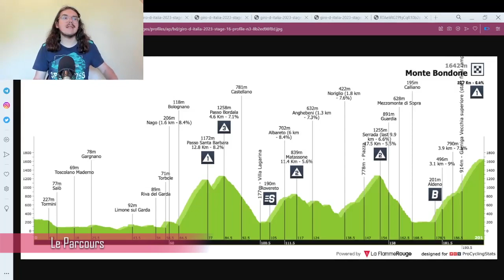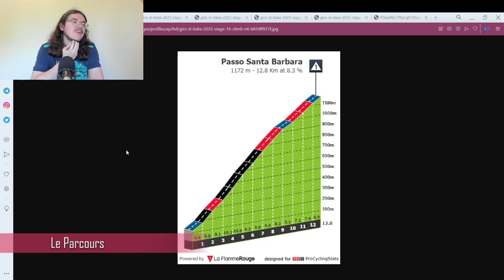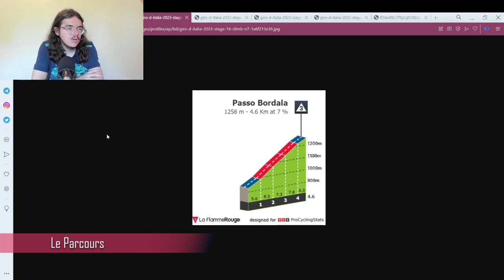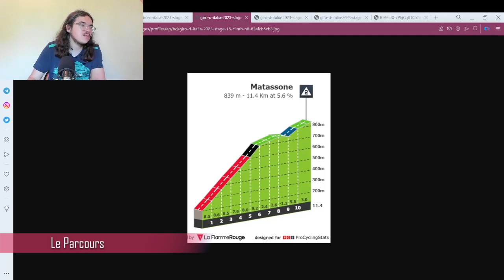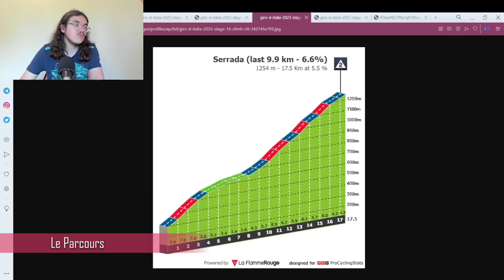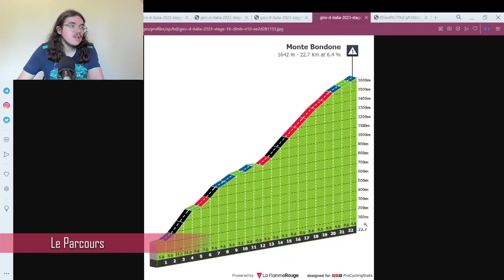🚴‍♂️Giro 2023🇮🇹 : Présentation étape 16 (Parcours, Pronos, Météo...)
Salut tout le monde, aujourd'hui, on analyse le parcours de la seizième étape du Giro 2023. Je présente le profil de cette journée en donnant mon avis. On essayera aussi de savoir quels sont les coureurs qui peuvent une belle performance aujourd'hui.

00:00 Introduction
05:28 Parcours
13:03 Histoire
19:34 Le Cycliste du Jour
25:16 Météo
26:07 Stratégie
26:44 Mes Favoris
27:48 Programme TV

Ps : Mark Cavendish a pas abandonné

1.  Soudal-Quick Step

2  BALLERINI Davide

6  SERRY Pieter
7  VAN WILDER Ilan

2.  AG2R Citroën

11  PARET-PEINTRE Aurélien
12  BAUDIN Alex

15  PARET-PEINTRE Valentin
16  PRODHOMME Nicolas

18  WARBASSE Larry

3.  Alpecin-Deceuninck
21  OLDANI Stefano

24  KRIEGER Alexander
25  LEYSEN Senne

27  SBARAGLI Kristian

4.  Astana Qazaqstan
31  CAVENDISH Mark

33  DOMBROWSKI Joe
34  MOSCON Gianni
35  PRONSKIY Vadim
36  SÁNCHEZ Luis León
37  SCARONI Christian
38  VELASCO Simone

5.  Bahrain-Victorious
41  CARUSO Damiano
42  BUITRAGO Santiago
43  HAIG Jack
44  ARASHIRO Yukiya
45  PASQUALON Andrea
46  MILAN Jonathan
47  SÜTTERLIN Jasha
48  ZAMBANINI Edoardo

6.  BORA-hansgrohe

53  BENEDETTI Cesare
54  DENZ Nico
55  JUNGELS Bob
56  KÄMNA Lennard
57  KONRAD Patrick
58  PALZER Anton

7.  Cofidis
61  CONSONNI Simone
62  BIDARD François

64  CHAMPION Thomas
65  DELETTRE Alexandre
66  LASTRA Jonathan

68  TOUMIRE Hugo

8. EF Education-EasyPost

73  CARTHY Hugh
74  CEPEDA Jefferson Alexander

76  HEALY Ben
77  BETTIOL Alberto
78  CORT Magnus

9.  EOLO-Kometa
81  ALBANESE Vincenzo
82  BAIS Davide
83  BAIS Mattia

85  FORTUNATO Lorenzo
86  GAVAZZI Francesco
87  MAESTRI Mirco
88  SEVILLA Diego Pablo

10.  Green Project-Bardiani CSF-Faizanè
91  FIORELLI Filippo
92  COVILI Luca
93  GABBURO Davide
94  MAGLI Filippo
95  MARCELLUSI Martin
96  MULUBRHAN Henok
97  TONELLI Alessandro

11.  Groupama-FDJ
101  PINOT Thibaut
102  ARMIRAIL Bruno

104  LIENHARD Fabian
105  MOLARD Rudy
106  STEWART Jake
107  KONOVALOVAS Ignatas

12.  INEOS Grenadiers

112  ARENSMAN Thymen
113  DE PLUS Laurens

115  PUCCIO Salvatore
116  SIVAKOV Pavel
117  SWIFT Ben
118  THOMAS Geraint

13.  Intermarché-Circus-Wanty
121  ROTA Lorenzo

123  BONIFAZIO Niccolò
124  HUYS Laurens
125  MARIT Arne

127  REX Laurenz

14.  Israel-Premier Tech

132  BERWICK Sebastian
133  CLARKE Simon
134  FRIGO Marco
135  GEE Derek
136  RICCITELLO Matthew
137  WILLIAMS Stephen

15.  Jumbo-Visma
141  RoGLIČ Primož
142  AFFINI Edoardo
143  BOUWMAN Koen
144  DENNIS Rohan
145  OOMEN Sam
146  HESSMANN Michel
147  KUSS Sepp
148  TRATNIK Jan

16.  Movistar
151  GAVIRIA Fernando
152  BARTA Will
153  KANTER Max

155  ROJAS José Joaquín
156  RUBIO Einer Augusto*
157  TORRES Albert
158  VERONA Carlos

17.  Arkéa Samsic
161  BARGUIL Warren
162  BOUET Maxime

164  GUERNALEC Thibault
165  RIES Michel
166  RIOU Alan

18. Corratec-Selle Italia

172  DALLA VALLE Nicolas

174  IACCHI Alessandro
175  KONYCHEV Alexander
176  QUARTERMAN Charlie
177  TIVANI German Nicolás
178  VIVIANI Attilio

19.  Team DSM
181  LEKNESSUND Andreas
182  HVIDEBERG Jonas Iversby
183  MÄRKL Niklas
184  MAYRHOFER Marius

187  DAINESE Alberto

20.  Jayco AlUla
191  MATTHEWS Michael
192  DE MARCHI Alessandro
193  DUNBAR Eddie
194  HEPBURN Michael
195  PÖSTLBERGER Lukas

197  STEWART Campbell
198  ZANA Filippo

21.  Trek-Segafredo

202  GHEBREIGZABHIER Amanuel
203  HOOLE Daan
204  KIRSCH Alex
205  MOLLEMA Bauke
206  SKUJIŅŠ Toms

208  VERGAERDE Otto

208  VERGAERDE Otto

22.  UAE Team Emirates
211  ALMEIDA João
212  ACKERMANN Pascal

214  FORMOLO Davide
215  GIBBONS Ryan
216  MCNULTY Brandon
217  ULISSI Diego
218  VINE Jay